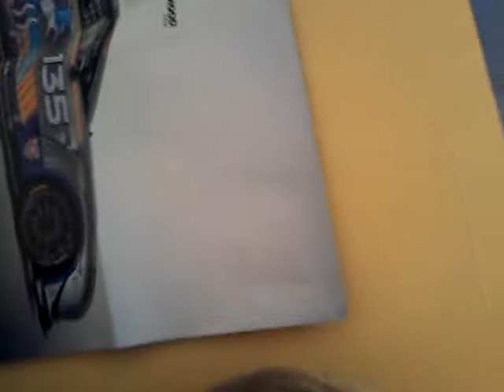Rugby attacks #1 3 golds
Rugby cards